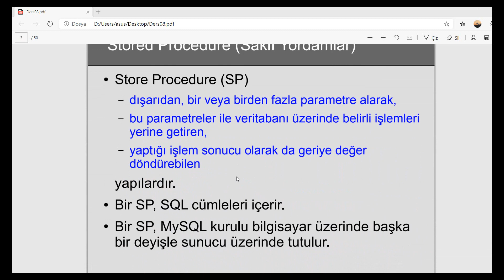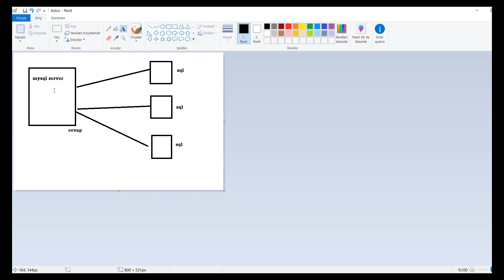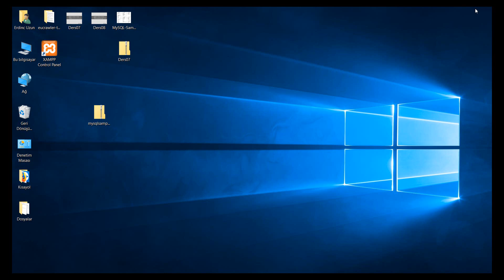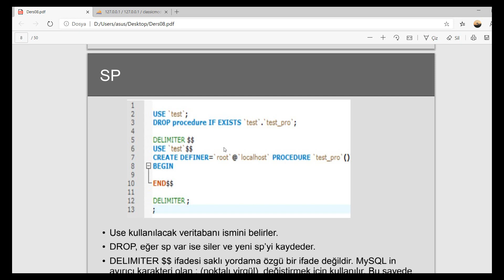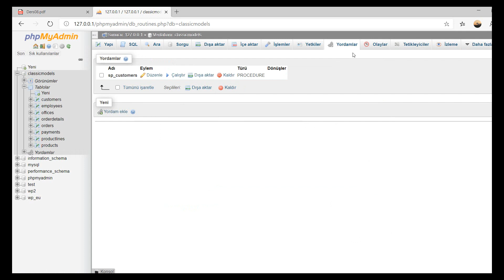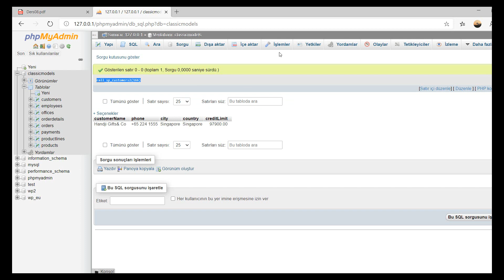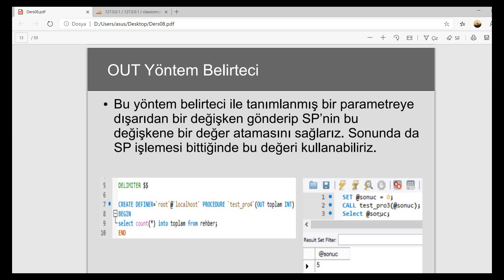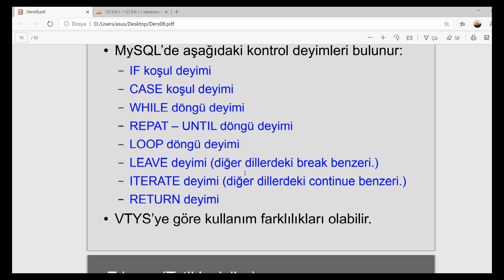Ders 08.01 Stored Procesdures (Saklı Yordamlar)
Çoğu veritabanında standart bir özellik olan saklı yordamların tanıtımı ve MySQL uygulamasını içermektedir.